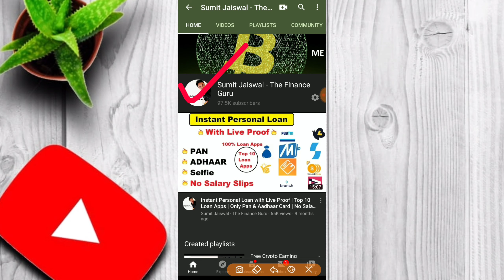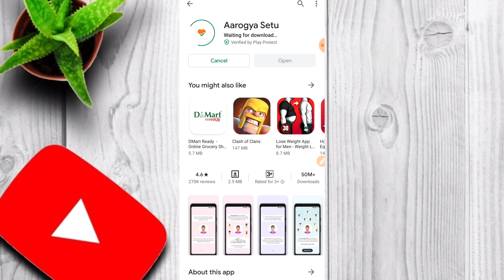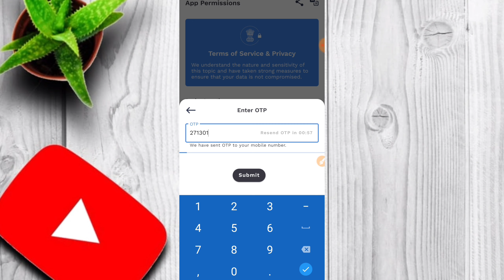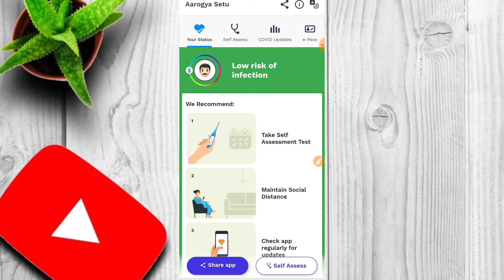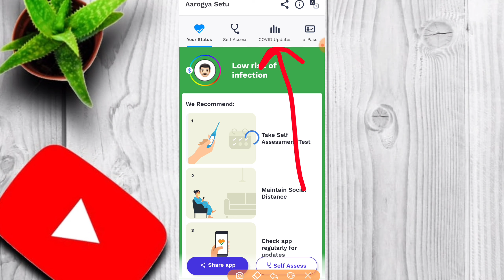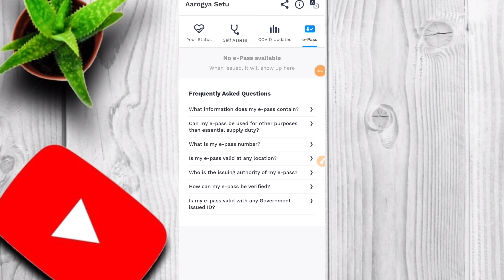Aarogya Setu - Coronavirus Tracking App | Aarogya Setu ऐप फ़ोन में रखना क्यूँ ज़रूरी है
Discrimination :

Sumit Jaiswal - The Finance Guru Channel Never Promote and Support any Loan Application , And never force anybody to take loan from any app or company.

Thanks
Sumit Jaiswal Hello Guys ,

Aarogya Setu
Aarogya Setu App
Download
corona virus
coronavirus
covid
covid19
covid 19
covid-19
aarogya
aarogya setu app
govt
government
app
application
latest update on coronavirus
latest news on coronavirus
latest news
latest update
india
corona
new app
latest update on corona
latest update on covid
corona official news
corona news
Corona
Kawach
arogya setu
what is arogya setu
arogya setu kya hai
how arogya setu functions
Corona Kawach
aarogya setu apk
aarogya setu app link
arogya setu play store
arogya setu app store
aarogya setu android
aarogya setu app android
arogya setu app on play store
aarogya setu covid 19
aarogya setu covid 19 tracker app
aarogya setu covid 19 app
aarogya setu app download
arogya setu kaise use karen
arogya setu app alarm
arogya setu app ki jankari
arogya setu app kaise use karte hain
arogya setu live demo
arogya setu app ko kaise chalaye
arogya setu app kaise kam karta hain
arogya setu app how to use
how to use aarogya setu app in hindi
aarogya setu app
aarogya setu
how to use arogya sethu app
arogya setu app kaise chalate hai
how to use arogya setu in hindi
आरोग्‍य सेतु
aarogya setu app details
arogya setu app details in hindi
कोरोना ट्रैकिंग
arogya setu app kaise chalaye
arogya setu app use in hindi
arogya setu in hindi
corona se kaise bache upay bataye
arogya setu
arogya app kya h